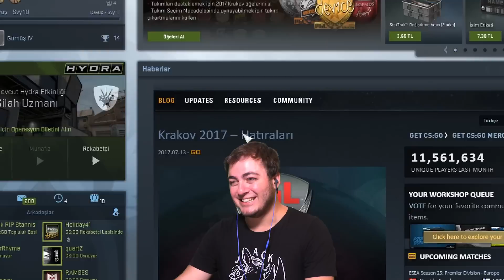CS:GO Rekabetçi - Efsanevi Kartal Rütbelilere Karşı Oynadım!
CS:GO Rekabetçi attık. Dust 2 haritasında arkadaş listemden davetime gelenlerle oynadık. Yalnız gelen iki kişi Efsanevi Kartal rütbeli oldukları için rakiplerimiz de öyle oldular. İnanılmaz zor maçlar oldu. Sonucu da tahmin edebilirsiniz sanıyorum. :) CS GO rekabetçi olalı böyle rekabet görmedi.